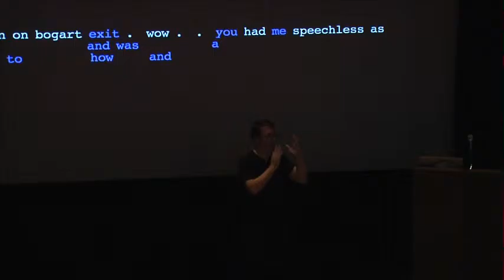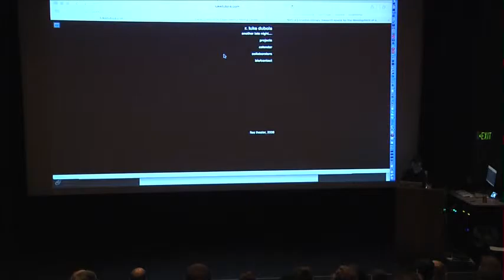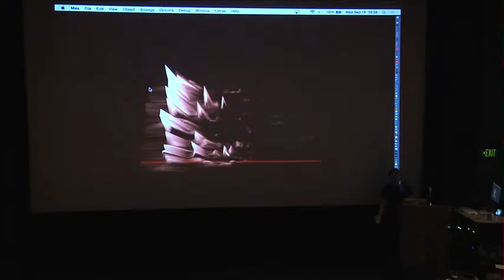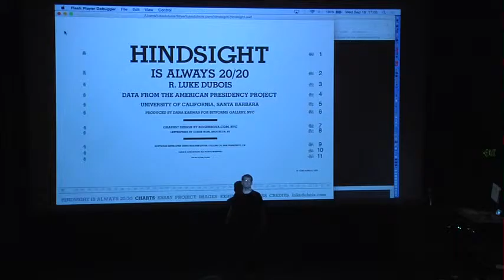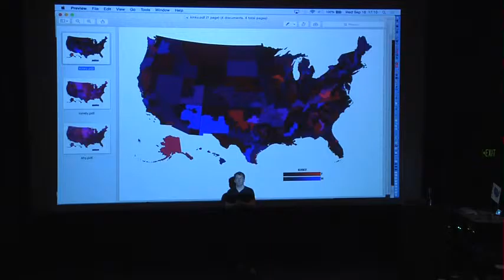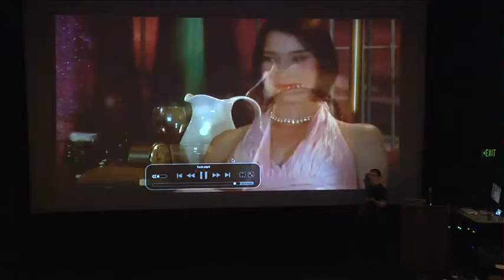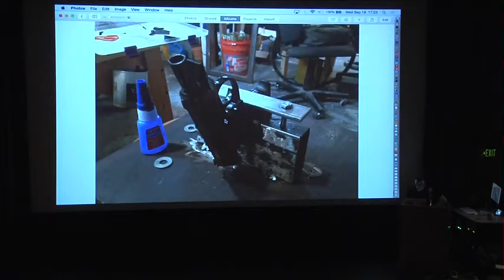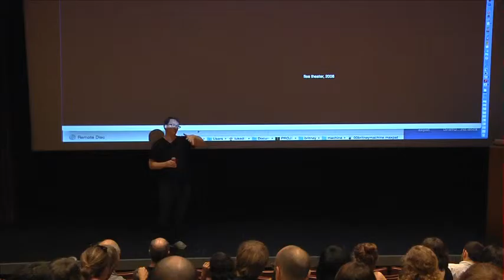2015: R. Luke Dubois Artist Talk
Genre-defying composer, artist and performer R. Luke DuBois discusses his work as an artist and his exhibition at Wesleyan University, In Real Time, on September 16, 2015. The exhibition includes recent and commissioned pieces that take as their basis real-time data flows, topical statistics and contemporary media footage.